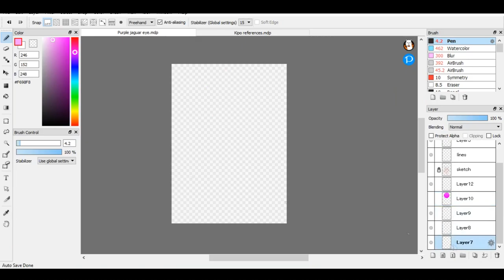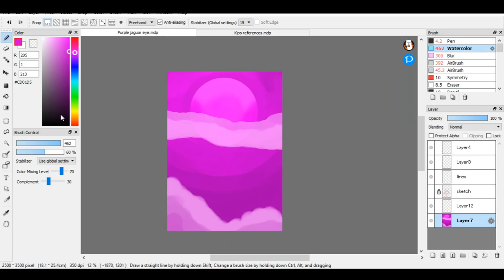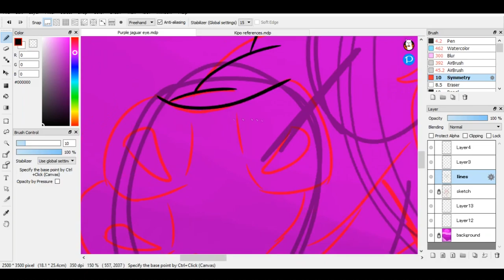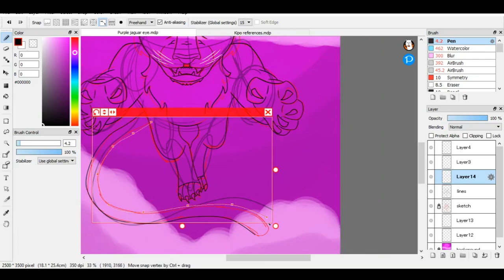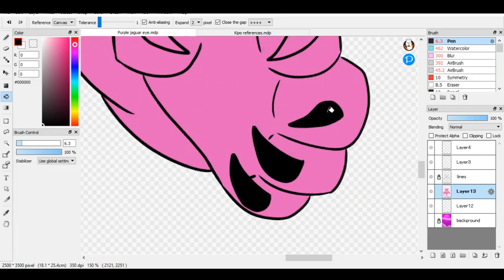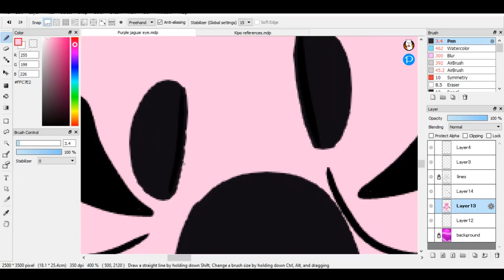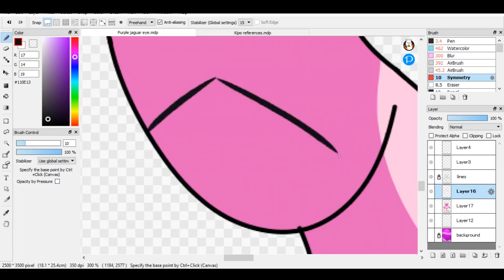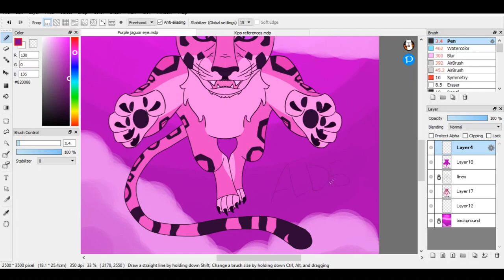Purple Jaguar Eye - Kipo and the age of wonder beasts Speed paint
I binged the 2 seasons of this show in one night and I have no regrets